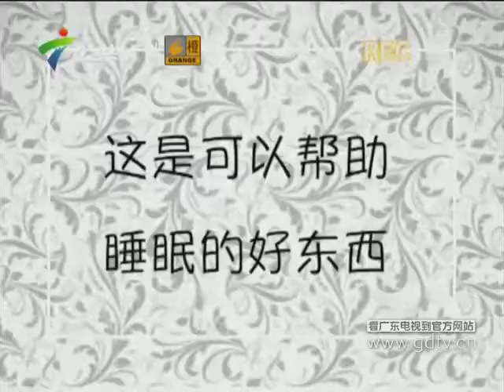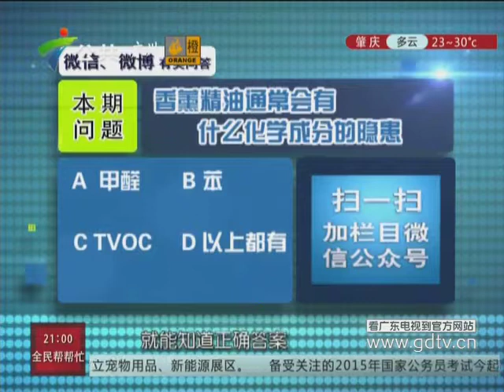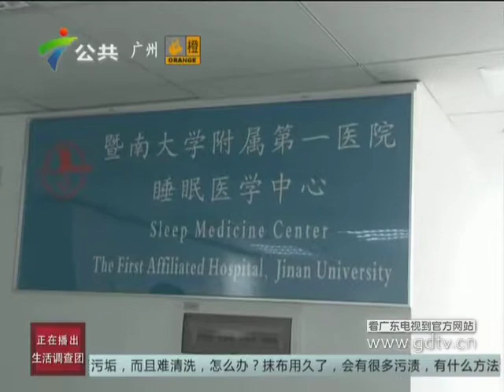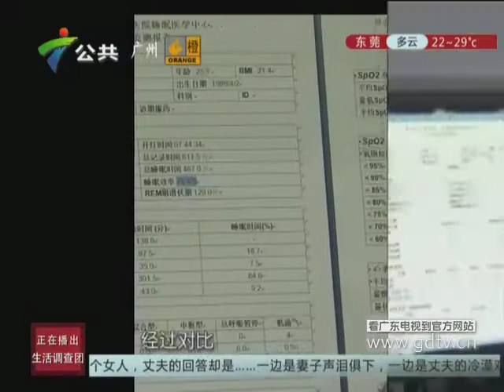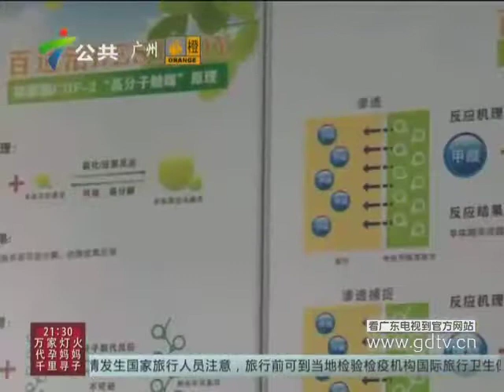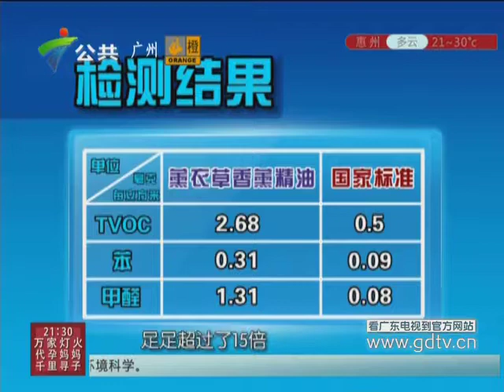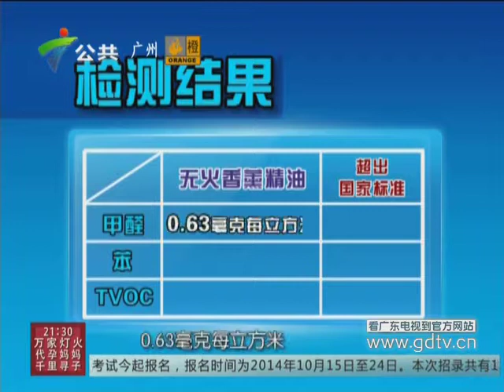20141015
20141015《生活调查团》：香气有毒？